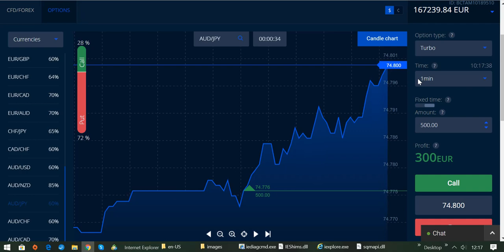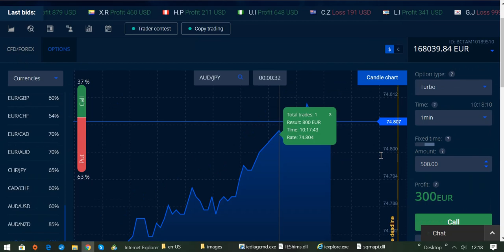Binäre Optionen mit Strategie traden